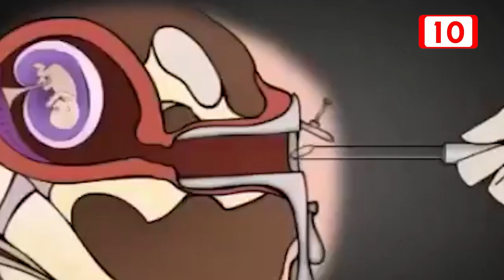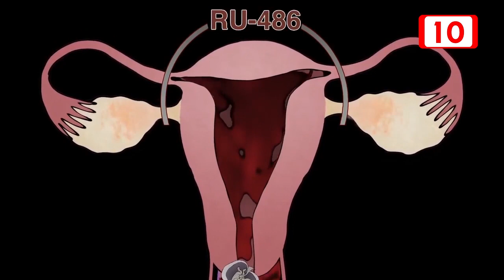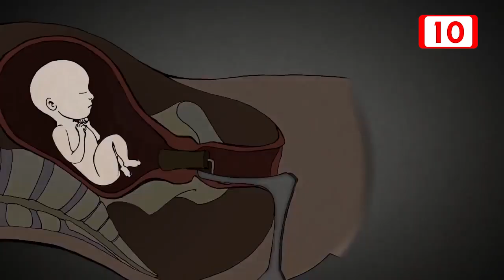Rechazo al aborto